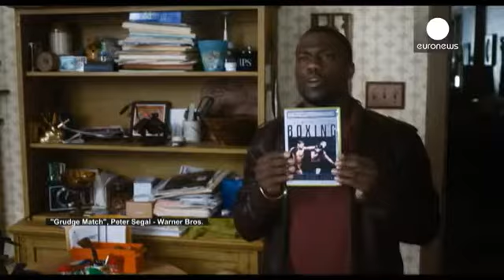Efsanevi ikili yumruk yumruğa - cinema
Robert De Niro ve Sylvester Stallone boks ringinde buluştu. 'Grudge Macth' isimli aksiyon komedi,...

Robert De Niro ve Sylvester Stallone boks ringinde buluştu. 'Grudge Macth' isimli aksiyon komedi, 30 yıllık öfkenin ringlerde yıllar sonra yeniden hayat bulmasını anlatıyor. Filmin New York'ta düzenlenen dünya prömiyerinde yapımın yardımcı kadın oyuncusu Kim Bassinger'da yer aldı. De Niro ile birçok boks yapımında ayrı ayrı yer aldıklarını belirten Sylvester Stallone ise yönetmen Peter Segal'e destek çıktığını belirtiyor:

''Evet açıkça Peter Segal'e bu tarz filmlerde çok fazla yer aldığımı ve kullanılacak açıları bildiğimi söyledim, ama elbette bu Peter'in kendi filmi kendi görüşü.''